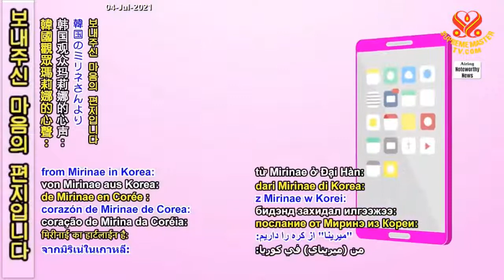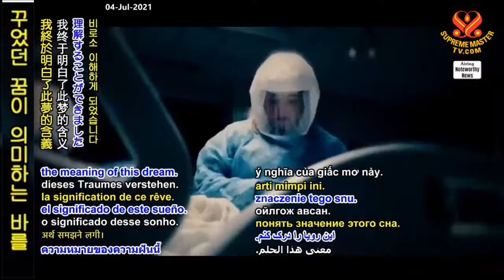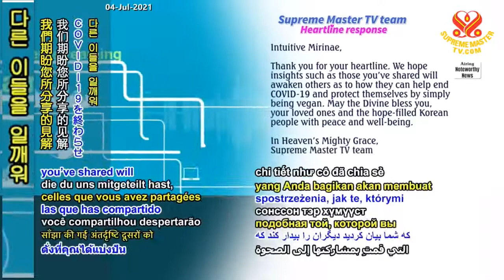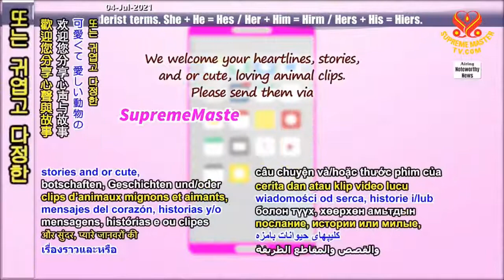Ác Linh Trong Giấc Mơ Một Dòng Tâm Sự Từ Mirinae, Hàn Quốc - Hội Quốc Tế Thanh Hải Vô Thượng Sư